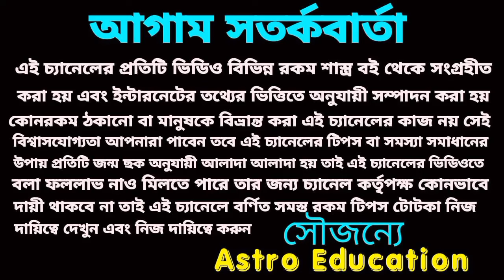৩০ বছর পর এই ছয়টি রাশি অসম্ভব সম্ভব করবে!vvi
৩০ বছর পর এই ছয়টি রাশি অসম্ভব সম্ভব করবে!vvi